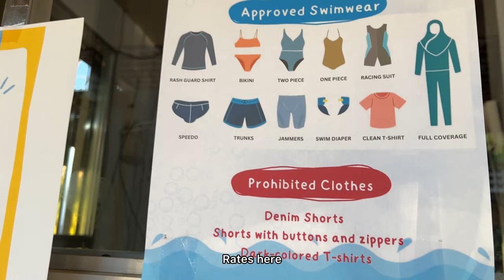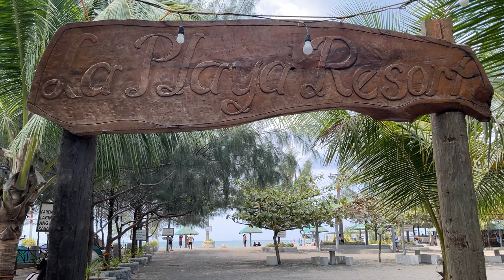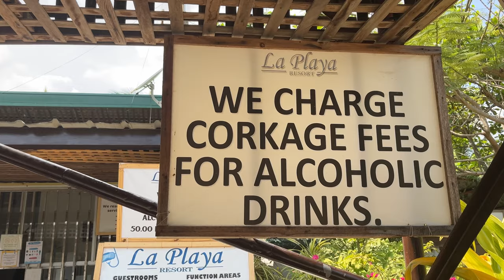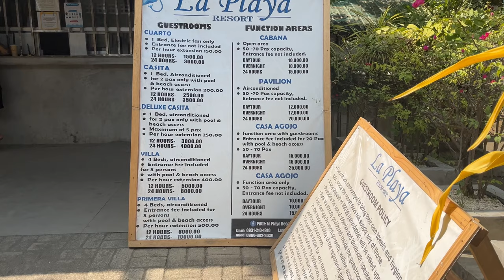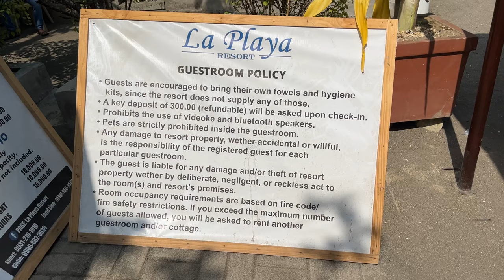La Playa Resort Tanza Cavite | Affordable Beach Resort| ROGIE ST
Hi Guys! I'm Rogie and I am a Filipino Youtuber.

📍La Playa Resort
Brgy halayhay

Musician: Rook1e

Musician: @iksonmusic

Musician: @iksonmusic